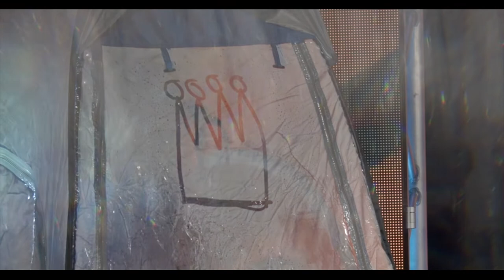The Cash Box Kings' Livestream Concert Series - Show #1!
The Cash Box Kings perform dynamic, extended live versions of songs from their last two releases on Alligator Records Royal Mint and Hail to the Kings! with special shout-outs from Tommy Castro, Lil’ Ed Williams, Marcia Balll, Elvin Bishop, Corky Siegel, Selwyn Birchwood and Tinsley Ellis. Living Blues Magazine says "The Cash Box Kings are one of the best blues bands in the land"

To drop a ducket in the virtual tip bucket go

All the donations will go to support the members of the band who are full-time working musicians.

This is the first video in the series and additional concerts will be posted to the Alligator YouTube channel and Facebook, so stay tuned for more original content from The Cash Box Kings!

Personnel
Oscar Wilson: vocals
Joe Nosek: harmonica
Billy Flynn: guitar
Mel Ford: guitar
Jon Penner: upright bass
Derek Hendrickson: drums
AND special guest Jimmy Voegeli: piano

Track Listing:
Ain't No Fun (When the Rabbit Got the Gun)
Bluesman Next Door
Smoke Jowl Blues
If You Got a Jealous Woman, Facebook Ain't Your Friend
I'm a Stranger
Default Boogie

Buy or Stream Hail To The Kings!